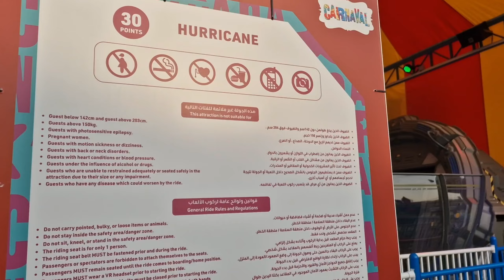Around the world in 1 day - Global Village 2024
Global Village opens every year for 6 months in Dubai. it represents all the countries of the world. It opens in October and closes in March. Must visit when you come to Dubai